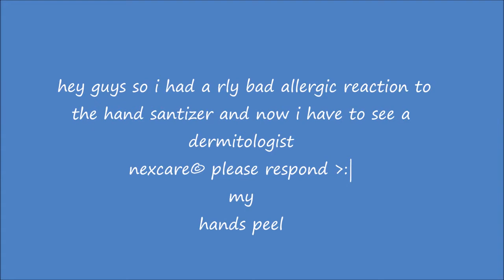nexcare hand sanitizer review.wmv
defeat grems with hand sanitizer